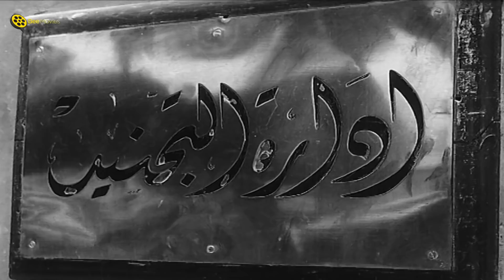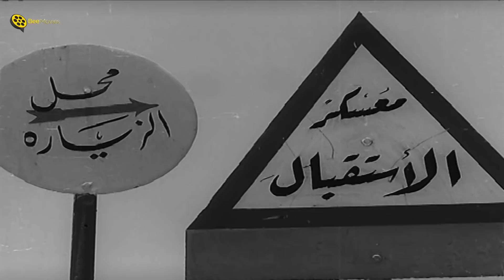اسماعيل يس مش عاوز يستحمى قام واكل الصابونة علشان يخلصها 😅 اضحك للقرن اللي جاي 😂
░ فيلم الكوميديا | إسماعيل يس في الجيش | بطولة إسماعيل ياسين وسميرة أحمد : ░

يتعطل مصعد به مجموعة من الأشخاص لا يعرفون بعضهم البعض، بينهم ممثلة سينمائية وشخص مجنون  وغيرهم من الأشخاص الذين يشعرون بتعاسة في الحياة وعندما يبدأوا في إدراك أن هناك أمل ضعيف في خروجهم أحياء من المصعد يتعظوا ويبدأوا في رؤية الحياة بصورة إيجابية.

إسماعيل ياسين: (زكي "ترمس")
سميرة أحمد: (سميرة)
عبد السلام النابلسي: (عبد العزيز "زيزو")
رياض القصبجي: (الشاويش عطية)
جمالات زايد: (والدة سميرة)
عبد الغني النجدي: (عوكل)
سعاد أحمد: (والدة زكي)
حسن أتلة: (حسين - عم سميرة)
محمود لطفي: (والد زيزو)
سميحة محمد: (موزعة شربات)
ـــــــــــــــــــــــــــــــــــــــــــــــــــــــــــــــــــــــــــــــــــــــــــ
♦ ﺇﺧﺮاﺝ: فطين عبد الوهاب
♦قصة: عبد المنعم السباعي، سامي داود

░ Ismail Yassin Fil Geish - Movie: ░

Cast:
♦ Ismail Yassin
♦ Samira Ahmed: (Samira)
♦ Abd al-Salam al-Nabulsi: (Abdul-Aziz "Zizou")
♦ Riad Al-Qasbaji: (Al-Shawish Attia)
♦ AAbdul-Ghani Al-Najdi: (Awkal)
♦ Hassan Atallah: (Hussein - Samira's uncle)

♦ Writer: Abdel Moneim El Sebaei
ــــــــــــــــــــــــــــــــــــــــــــــــــــــــــــــــــــــــــــــــــــــــــــــــــــــــــــــ
فيلم اسماعيل يس في الجيش
إسماعيل يس في الجيش
اسماعيل ياسين في الجيش
اسماعيل ياسين في الجيش المصري
اسمعيل يسين في الجيش الحربي
اسماعيل ياسين في الجيش الحربي
الشويش عطية
الشاويش عطية
hslhudg dhsdk
hslhudg dhsdk
hgah,da u'dm
Islamil Yassin
Ismail Yassin
Esmaeel Yassin
Ismaiel Yaseen
Ismaiel Yassin
Ismail Yassin
Ismail Yassin Fil Geish